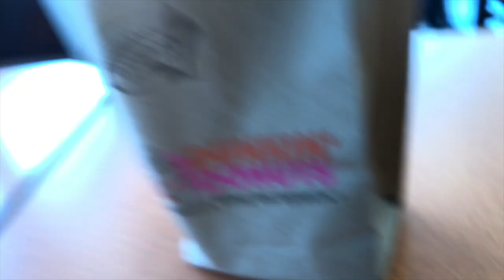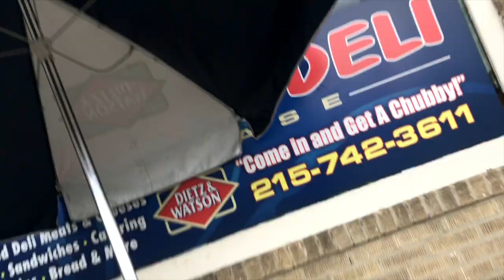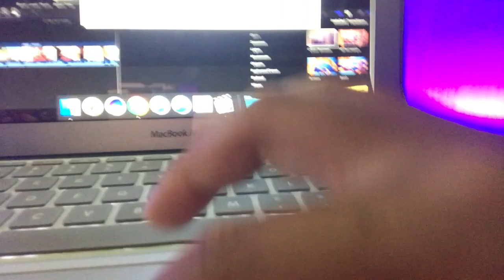GOT BOTH OF MY TIRES FLAT DURING A SEVERE THUNDERSTORM (NOT CLICKBAIT)